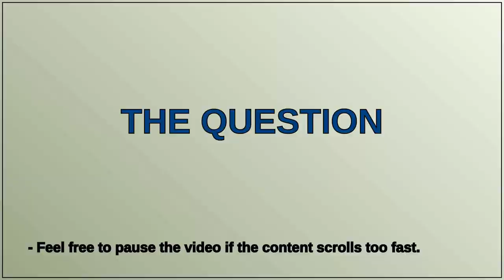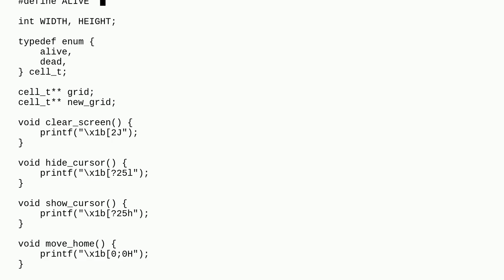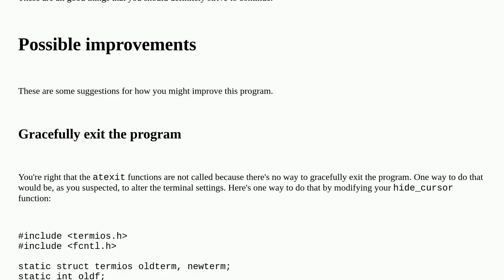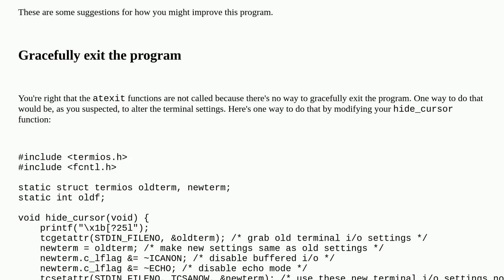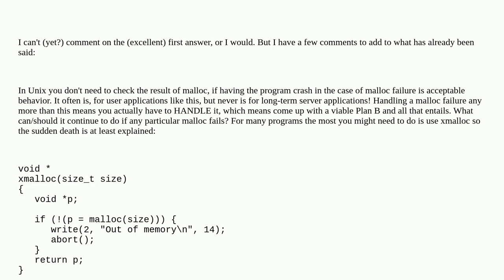Codereview: Conway's Game of Life Terminal Visualization in C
Conway's Game of Life Terminal Visualization in C

A special thanks goes out to the community

  console c game-of-life